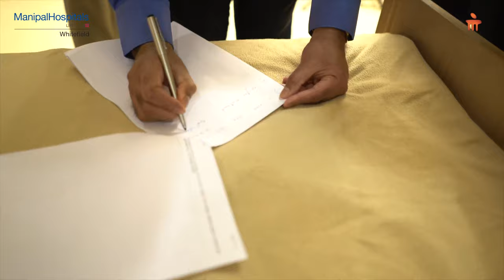Dr Naga Srinivas | Manipal Hospitals | Patient Testimonial | Aortic dissection | Severe Back Pain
Watch the story of how Sabah Saleh Kazem, an Iraqi citizen gets a second shot at life after being treated at Manipal Hospitals Whitefield. Suffering from severe back pain, his condition was diagnosed to be a fatal case of Aortic dissection. Two surgeries lasting 7.5 hours and 3 hours, respectively, were planned under the expert supervision of Dr  Naga Srinivas, Cardiologist, Manipal Hospitals  Whitefield and Dr Vivek Babu Bojjawar helped Sabah gain a quick and successful recovery. Manipal Hospitals has proven to be a testament to competency with care.